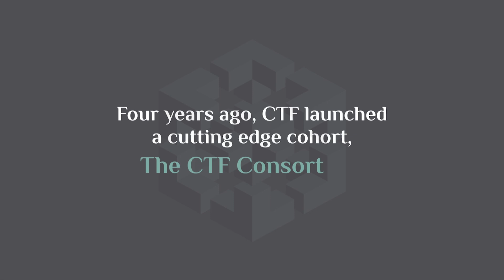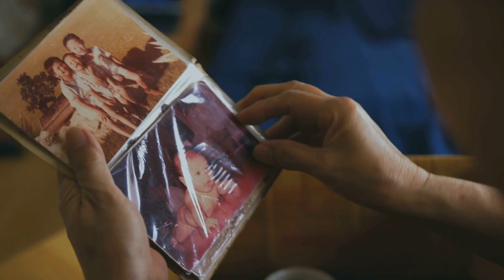CTF 2023 Mission Video Update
Clear Thoughts Foundation (CTF) was established in 2010, with the primary purpose to raise funds to discover drugs and novel therapeutics to stop the effects of dementia and eventually end this terrible disease. CTF is excited to deliver an update on all research advancements made in 2023 by funded cohort, the CTF Consortium, as well as what is next for future funding!